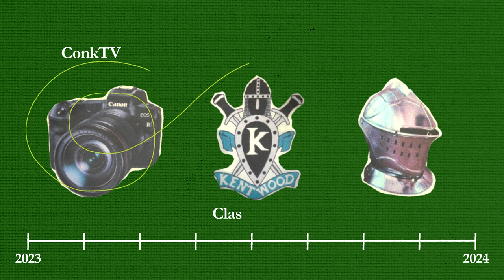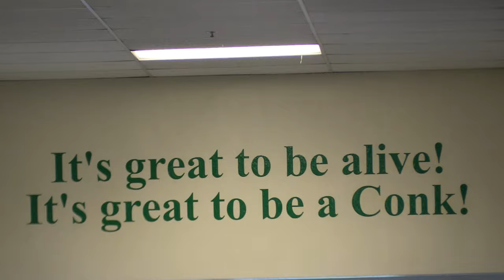CTV June 6th THE SENIOR SENDOFF EPISODE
It's Seniors Last Day! WOW!
Rizzo